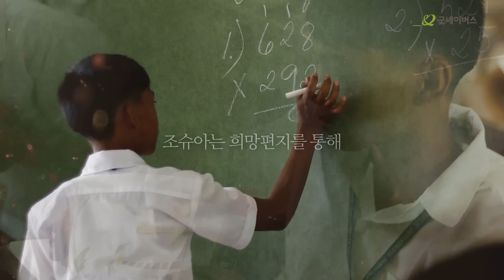제9회 희망편지쓰기대회 지원 후 이야기_다시 꿈을 향해 걷게 된 조슈아 이야기 | 굿네이버스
제9회 희망편지쓰기대회 - 조슈아의 지원 후 이야기 그리고 아넬